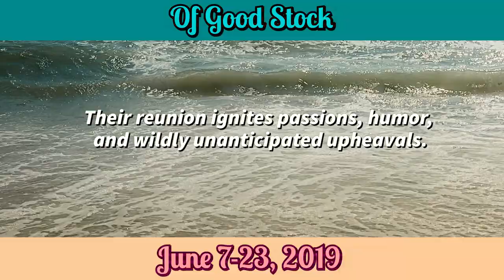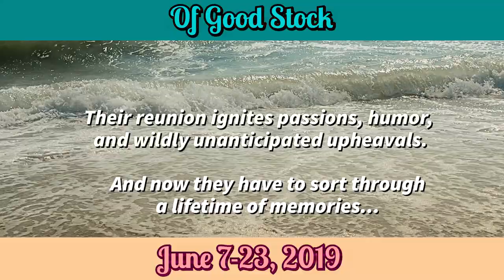Of Good Stock by Melissa Ross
Up Next @ TIP

Of Good Stock
by Melissa Ross
The three Stockton sisters are witty, brilliant, beautiful – and a total mess! When their father, legendary novelist Mick Stockton died, he left his three daughters a house in Cape Cod, control over his books, and a whole lot of issues. In Melissa Ross’ new play, these women gather at their family home of Cape Cod for a summer weekend. Their reunion ignites passions, humor, and wildly unanticipated upheavals. Of Good Stock is a raw, poignant and hilarious look at the fun and dysfunction of that thing we call family.

*This production contains strong language.*

Show Dates
June 2019
7-8, 13-15, 21-22 at 7:30pm
9, 16, 23 at 3pm